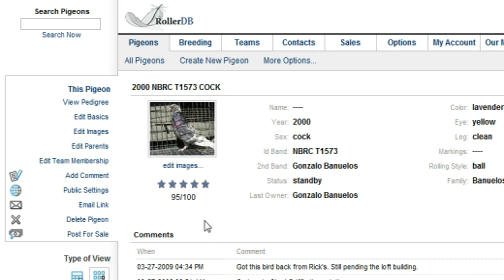How To Send Someone A link To Your Pigeon Record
A short screen cast showing you how to send someone an email link of your pigeon.